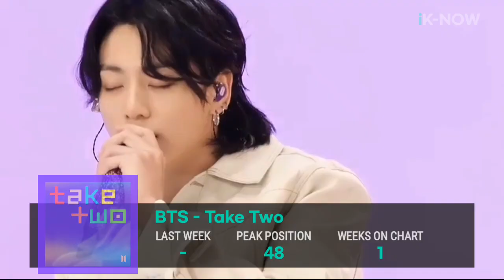Kpop songs to chart on Billboard Hot 100 in 2023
📊 K-pop songs to chart on billboard in 2023
•taeyang feat.
•jungkook feat.